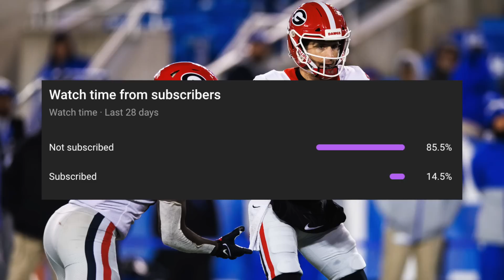The Playoff rankings were nearly BLOWN UP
The college football playoff rankings were nearly BLOWN UP this weekend. We almost saw the craziest weekend in the college football playoff era.